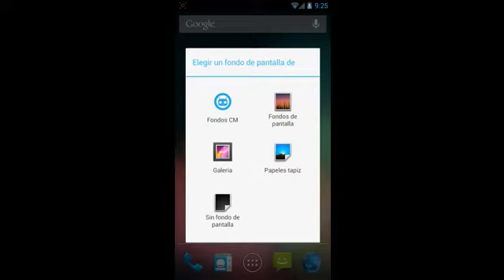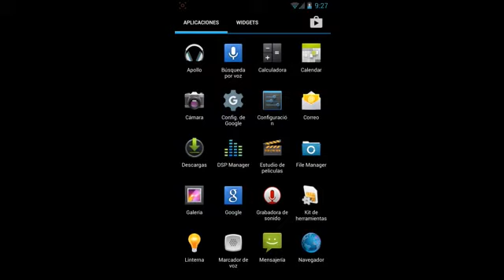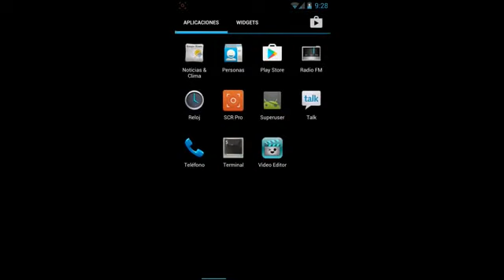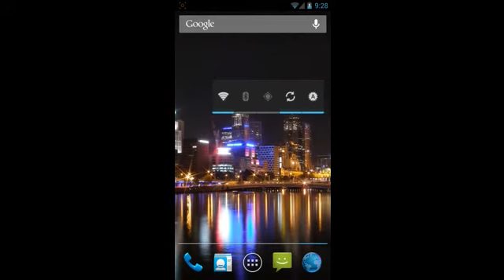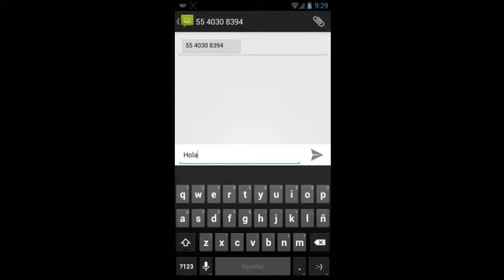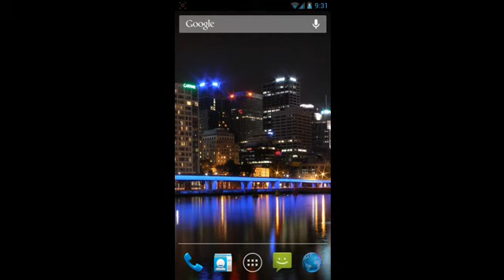primeras impresiones de una romm cocinada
Link de la Romm